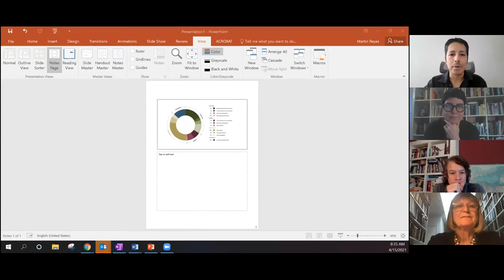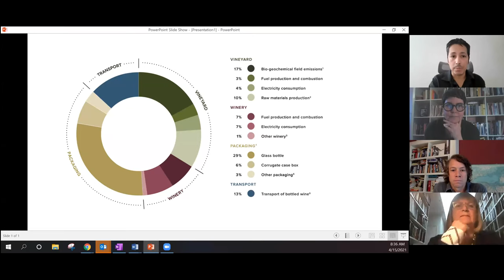Climate in a Bottle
In this Climate Talk we will discuss the various issues around the glass bottle, the element that contributes the most to the carbon footprint of wine.

As we bring to the table various stakeholders from the wine value chain, we will try to understand how producers, trade and consumers are perceiving and addressing this elephant in the room.

HOST
• Martin R. Reyes MW, Owner of Reyes Wine Group
GUESTS
• Jancis Robinson MW - Wine Critic, Journalist, Writer and Founder of Jancisrobinson.com
• Charles Bieler - Owner at Bieler Wines and Co-Founder of the Gotham Project
• Laura Varpasuo - Sustainability Manager at Alko (Finland’s Alcohol Monopoly)